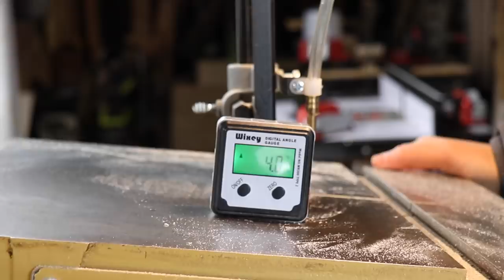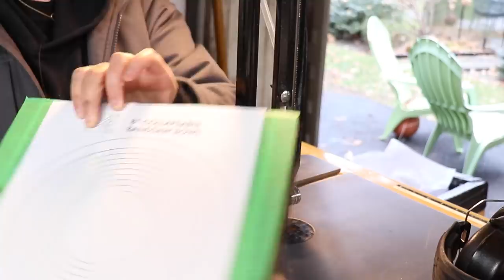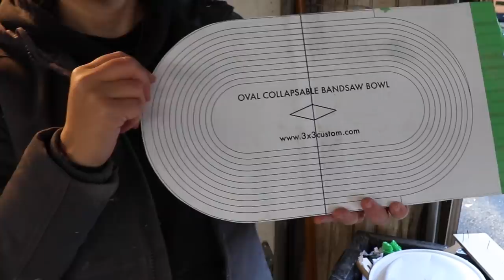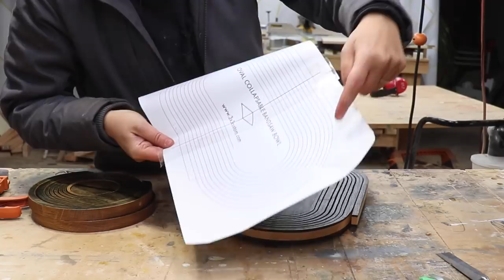How to Make a COLLAPSIBLE Bowl!! It's EASIER than you might think!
I saw this collapsible wooden bowl and I HAD to figure out how to make it! Learned a ton and had fun doing it!

Huge thank you to Ariat for sponsoring this video and for helping me stay warm and comfortable while I work!

Thanks, Ariat!

I have this optional Riser Block for taller resawing:

Bandsaw Blade I used:

Digital Angle Gauge:

Benchtop Sander (similar to the one I have):

Walnut Oil:

Shotgun Mic:

Lav Mic:

Voiceover Mic:

Links above are affiliate links, I make a small commission if you click on them at no extra cost to you. clicking on them really helps me continue to make more projects :)